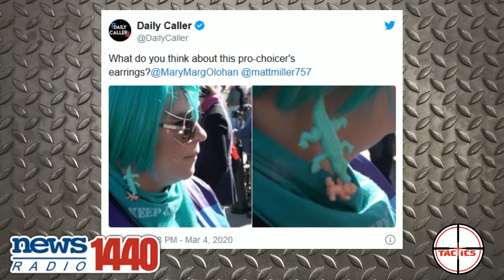DDoS- Abortion Activist Wears Earrings Depicting A Crocodile Eating A Baby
At a pro-abortion event, an activist can be seen wearing earrings showing a  crocodile eating a human baby.